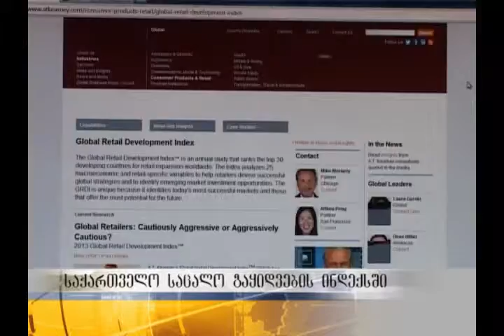საცალო გაყიდვებში საქართველო ორი პოზიციით უკან იხევს